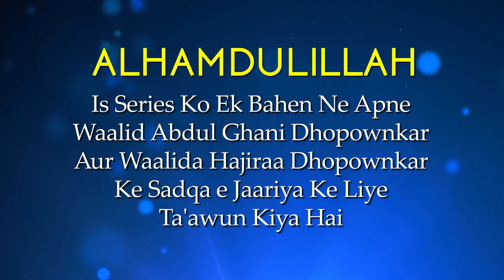Salah Workshop Ep 01 | Sikhiye Namaz Ka Sahi Tariqa | Namaz Kaise Padhe | Zaid Patel iPlus TV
Is Workshop Mein Aap Jaanenge
●  Nabi ﷺ Kaise Namaz Padhte the?
●  Namaz Mein Hone Wali Woh Galtiyan Jo Bahut Kam Logon Ko Maloom Hain
● Namaz Mein Dil Kaise Lagayein? Khushoo aur Sukoon Kaise Aayega?
● Namaz mein Zyada Sawaab Kaise Milta Hai?
● Namaz ke Arkaan (pillars), waajibaat (compulsory)

Humein Ummeed Hai Ki Yeh Chhota Sa Workshop Aapko Zindagi bhar Behtar Namaz Padhne mein madad karega In-Sha-Allah.